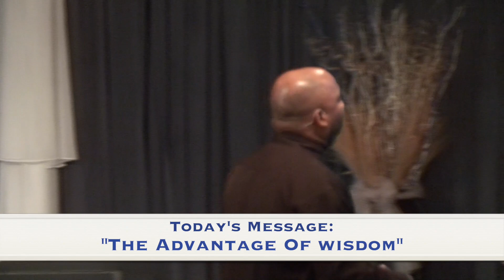Bishop Rodney R. Roberts - "The Advantage Of Wisdom"